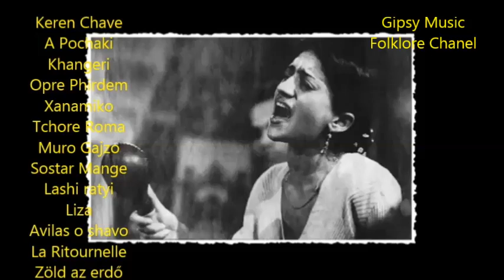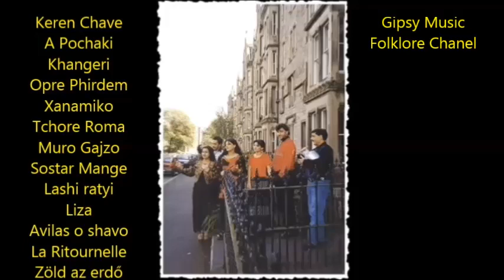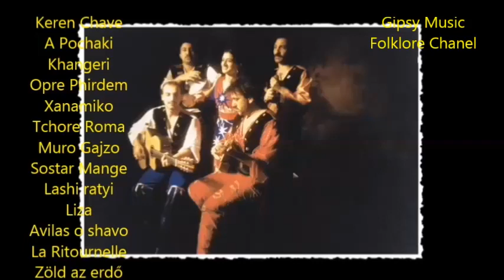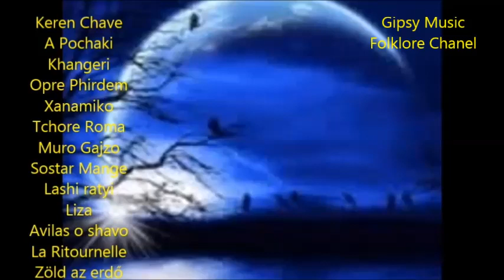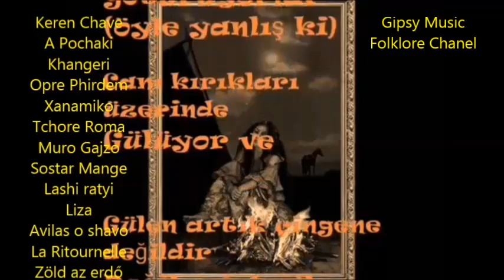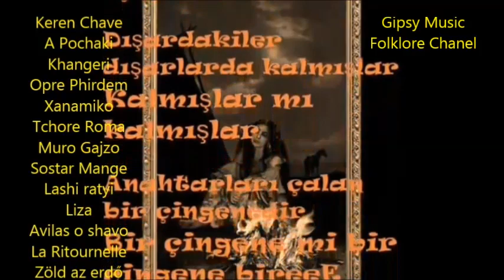Ando Drom - Chants Tziganes de Hongrie TELJES ALBUM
Az ANDO DROM Együttes 1984-ben alakult Zsigó Jenő és Balogh János (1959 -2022) alapításával. Zenéjük szívbemarkolóan őszinte, dalaik a cigányság sorsát tükrözik, felidézve a cigány kultúra színességét, fényeit és szomorúságát. A fenti lemez 1992 -ben jelent meg, Franciaországban. Az együttes első lemeze

A videó anyagát, a neten található más lemezek nyomán állítottam össze!